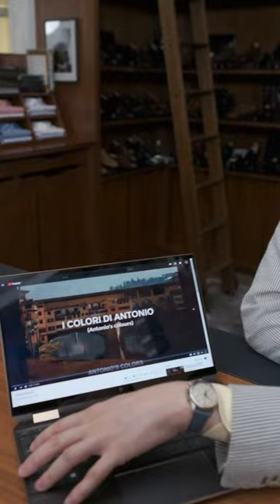Q&A #31 Intro to I Colori di Antonio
Our series of Questions and Answers with The Armoury Founders, Mark Cho and Alan See. In this video we are discussing our documentary about Antonio Liverano

Produced by us in conjunction with Gianluca Migliarotti, I Colori di Antonio is our record of Antonio Liverano shot in 2012.